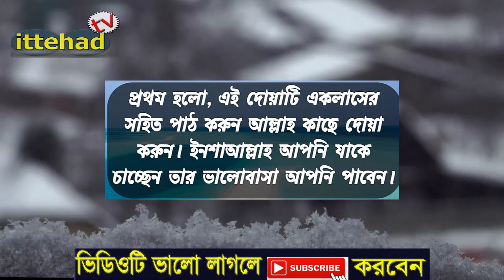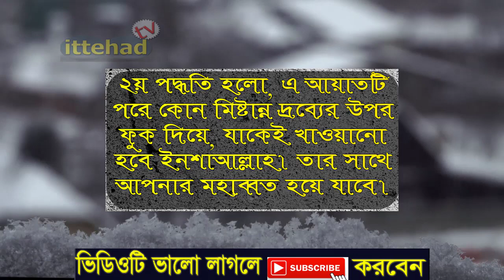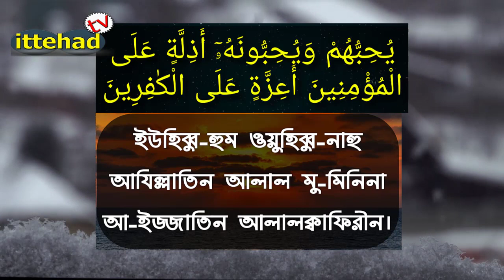valobasa pawar dua ভালবাসা পাওয়ার দোয়া moner manush k pawar amol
সুন্নাহ ভিত্তিক হিজাবে খিমার সেট অর্ডার করুন!
অর্ডার দিতে এখনই কল করুনঃ

(খিমার ও স্কার্ট): 1000/-
(খিমার ও স্কার্ট): 1200/-

উপরের_পার্ট-তথা-শুধু-হিজাব মুল্যঃ
খিমার হিজাব : 750/-

হারানো জিনিস খুঁজে পাওয়ার দোয়া
harano jinis fire pawar doa
হারানো বস্তু ফিরে পাওয়ার আমল